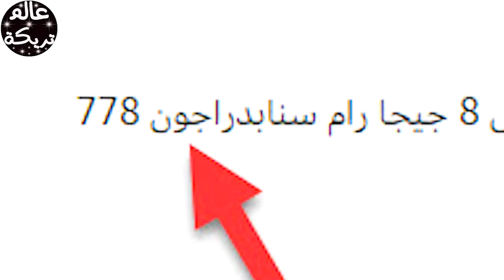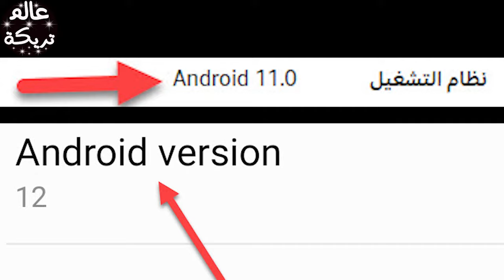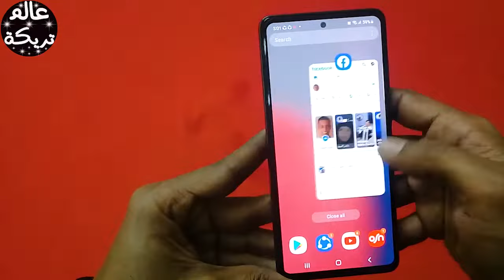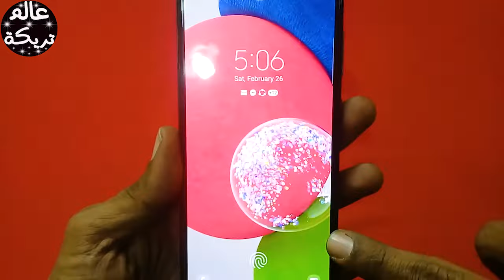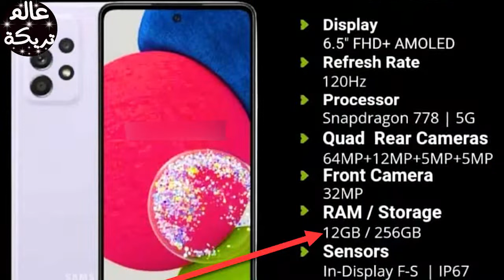مراجعة جميع مميزات وعيوب وحش سامسونج samsung A52s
احلي متابعين في الدنيا 😍😍 يا رب تكونوا بخير 🙏🙏 في الفيديو ده هنتعرف مع بعض علي افضل موبايل في الفئة المتوسطة من سامسونج وهو A52s وهنتعرف مع بعض علي كل مميزات وعيوب الموبايل ده وحرفيا هتعرف حاجات عن الموبايل ده محدش قالها قبل كده 👌👌 وياريت لو عجبك الفيديو او استفدت منه حاجة تعمل لايك عشان بيحمسنا جدا ان احنا نكمل وشير الفيديو مع اصحابك ع الواتس والفيس 👍👍 ولو انت اول مرة تنور قناتي متنساش تشرفني بالاشتراك 😘😘 وفعل علامة الجرس عشان يوصلك كل الفيديوهات 🤩🤩